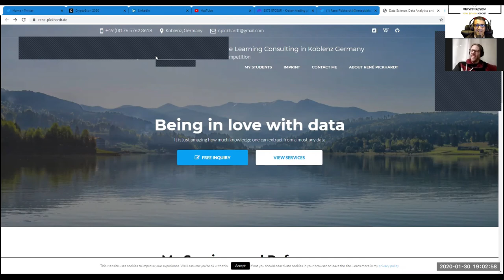TotalBitcoin #66: Rene Pickhardt - Bitcoin, Lightning Network, and the Stateless Freedom.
In this episode, Rene Pickhardt joins me to share his very interesting knowledge, insights, thoughts, and perspectives on many questions in connection with Bitcoin, Lightning Network, Freedom, and Stateless Freedom:
-Trust in Bitcoin?
-Centralization & Corruption
-Bitcoin as a Reserve Currency
-Reality of Bitcoin Usage in Venezuela & Iran?
-Taxation is Theft?!
-many other topics

Keyvan

on Bitcoin & AustrianEconomics with Satoshis:

+rapidbase 833